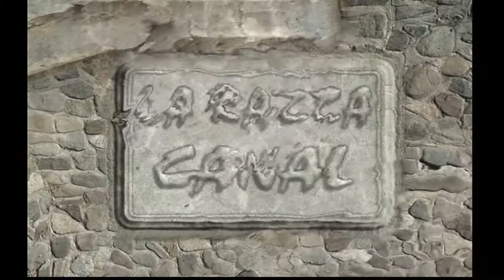Wave Race Blue Storm: Hard Circuit - Serena Del Mar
Hard Circuit as Serena Del Mar

Captured from a GameCube